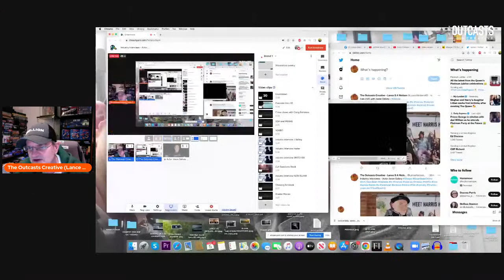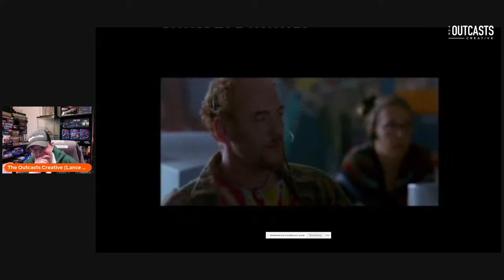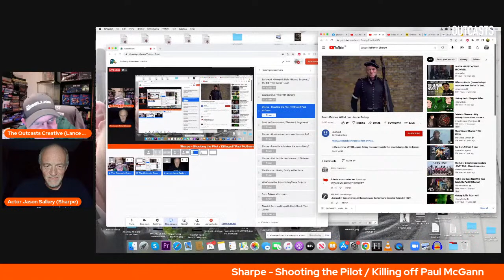JASON SALKEY, Actor & Authour (Sharp) - Industry Interview 11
Jason Salkey has been an actor in the industry for over 25 years. He played Rifleman Harris in 12 of the 16 episodes of 'Sharpe' adapted from the novel by Bernard Cornwell, and has appeared in films like Memphis Belle and dramas including The Road to Guantanamo. Jason has recently written a book about his time filming Sharpe and has his own experiences and personal connections to the Ukraine to tell.

TIMESTAMP
0:00 - 6:47 - Intro / Jason's reel
7:00 - Quickfire questions
10:15 - Blowing a Bond casting
13:00 - How did you get started? Move to America
22:00 - Early work / Memphis Belle etc
27:30 - Boon/Bergerac/The Bill etc
30:00 - Working with Roy Scheider/ The Russia House
32:30 - Charlotte Cornwell shoutout
33:46 - The importance of achievements while ones parents are alive.
36:00 - About A Boy / Toni Collett
40:30 - Sharpe / Paul McGann
43:45 - Jason's Crowdfunder for his book
46:30 - Any resistance/pushback to the book?
48:00 - Sean Bean is cast / telling the full story
49:55 - An entourage of guest actors - Hugh Ross, Mark Strong, Daniel Craig etc etc
55:30 - Nic Rowe shoutout
56:19 - Who was the most fun to work with on Sharpe?
1:00:15 - The Flashing Blade / Last episode was never broadcast in the UK
1:05:00 - Favourite Sharpe episode
1:11:25 - Waterloo / Death scene
1:14:53 - Road to Guantanamo / Filming in Iran / Working with Michael Winterbottom
1:18:29 - Having family in the Ukraine / The war comes home
1:28:25 - Next book in the works!

From the Crimea with Love

Your host tonight is The Outcasts Creative co-founder, writer, director, and actor Lance Steen Anthony Nielsen. You can see more of Lance's work at the links below and several of his books and several of his award-winning plays are now available to buy on Amazon

1988 - A diary of loss, love and films

13 Seconds in Kent State mini-series Screenplays

Lances Website